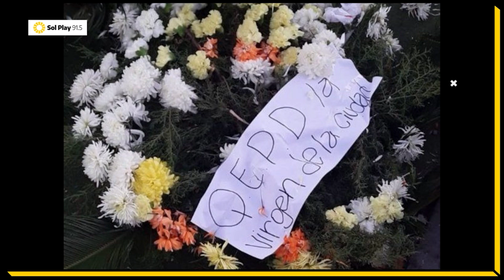Unión: esto no es folklore | Editorial en La Tercera de Sol